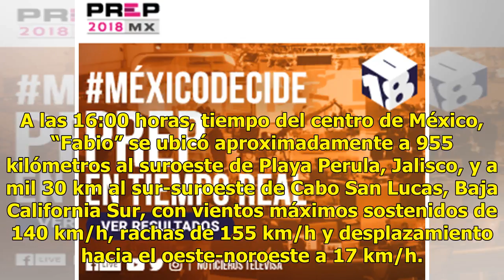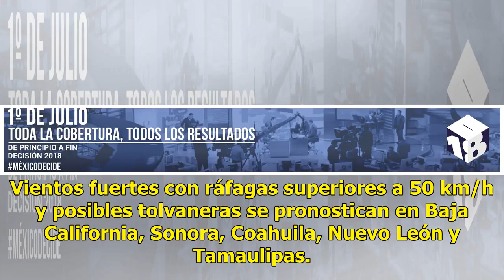'Fabio' provocará tormentas y vientos en al menos 18 entidades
En las siguientes horas se prevén tormentas puntuales muy fuertes en Durango, Oaxaca y Chiapas; tormentas fuertes en regiones de Chihuahua, Sinaloa, Nayarit, Jalisco, Colima, Michoacán, Guerrero, Guanajuato, Estado de México, Morelos, Puebla y Veracruz. Con las lluvias podrían registrarse también de...